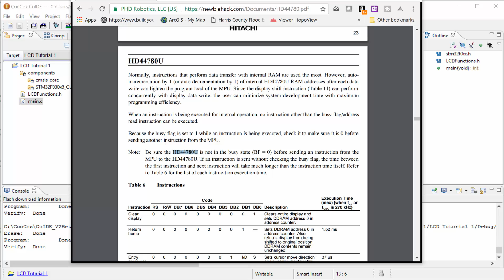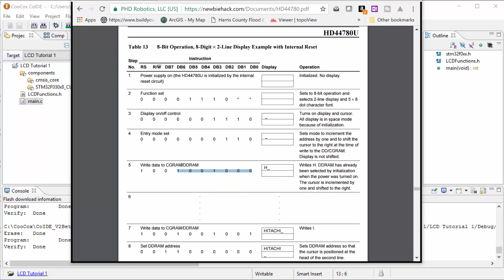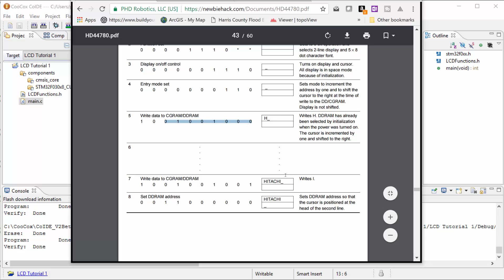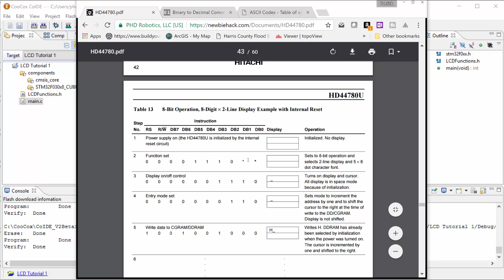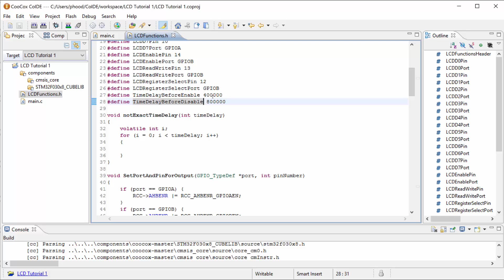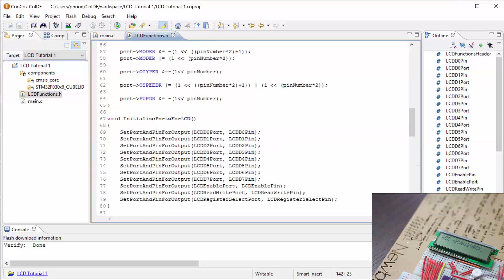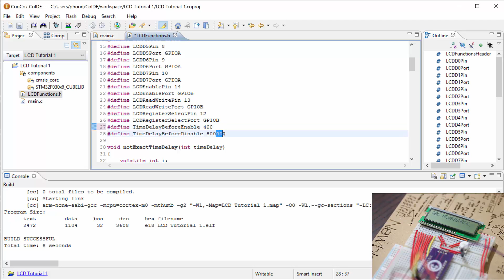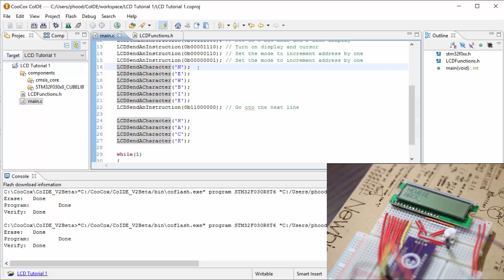27. How to Interface an LCD to an ARM Microcontroller Tutorial - Part 14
Purchase my new book: Arm Microcontroller Programming and Circuit Building Volume 1

Patrick's Tip Jar:
bitcoin:1Gtawd29Sgu5CdvfUnkRg1YBfowCawjFdH
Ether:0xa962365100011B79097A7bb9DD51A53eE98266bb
The LCD Display is added to the circuit.  Now it's time to write the code inthe ARM STM32 Microcontroller to show characters on the display of the LCD

Some of the code implementation and concepts discussed regarding the LCD interfacing to the ARM Microcontroller are:
- Creating convenient functions to send characters to the LCD display
- Using the HD44780 datasheet to determine timing and order of operations that the LCD will expect

You can find the Character Displays on Amazon at the following links (all with the HD44780 controller necessary to use with the tutorial):
16x2 LCD
20x4 LCD

Equipment that I use to make videos:
3D Mouse to rotate/zoom/move the object (Must have for CAD!!!)

The way I teach is to understand the fundamentals of production, not Arduino style one-off projects.  I urge all Arduino fans that want to develop projects that will be offered to consumers to be production oriented and use the Arduino bare chip to learn how to develop rather than using the Sketch environment and the Arduino boards that contain many passive components that need to be removed during the production development phases.